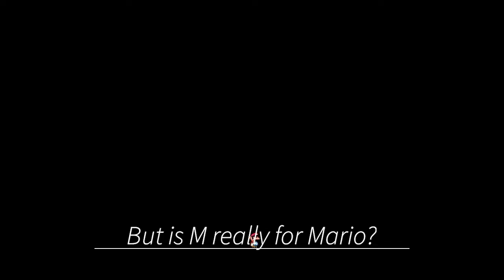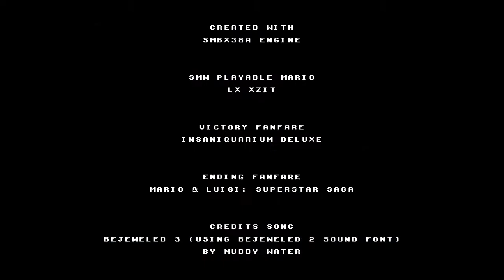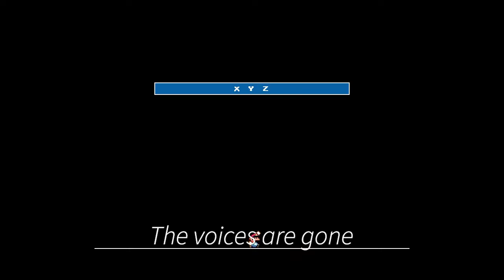XYZ - Developer Playthrough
XYZ Spoiler!

I play XYZ and ramble about for almost an hour!

Note, this is the first time I talk to myself with a microphone, and I am not very good at it...